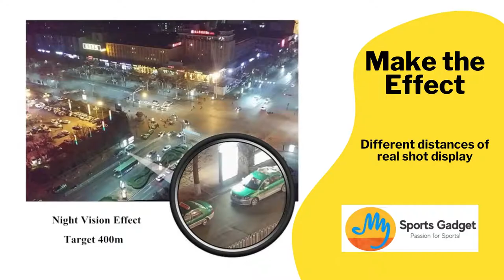High Power Binoculars 90000m HD@mysportsgadget,com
【Professional Powerful Binoculars】Multi-layer-coated aspherical lenses elements provide superior light transmission and minimal distortion, better image brightness, contrast and quality.
【Weak Light Vision with Quality Optics】multi-layer coating guarantee excellent light transmission and well improve image brightness, contrast and quality.
【Portable, Compact and small Binoculars Design】One hand can be mastered when you use the birding binoculars for opera, bird watching camping, travelling, wildlife watching, football games, cruise or other outside activity, the low light night vision goggles (Not for completely dark night) is more convenient for using and carrying.
【Durable, Solid and Anti-slip Grip 】Durable structure with odorless rubber armor for shock-resistance and Anti-slip grip, making it not only in decent appearance of more wear-resistant and moisture-proof, but also perfect for outdoor activities such as climbing, hiking, travelling, watching wildlife and scenery.